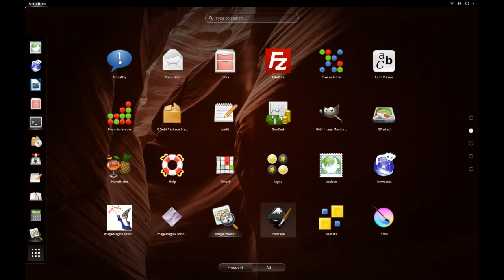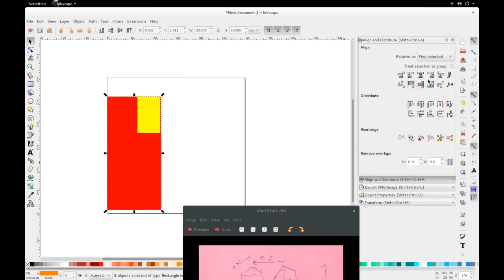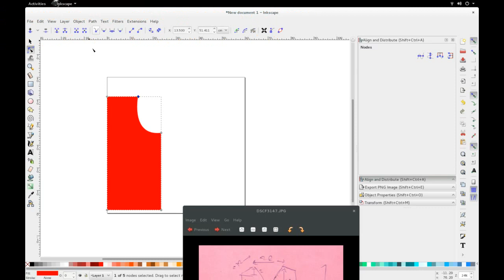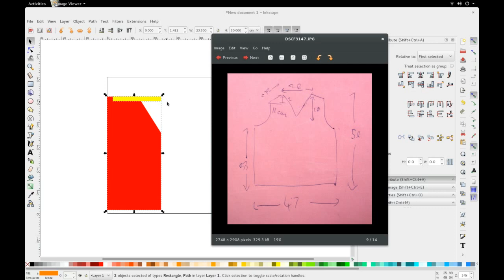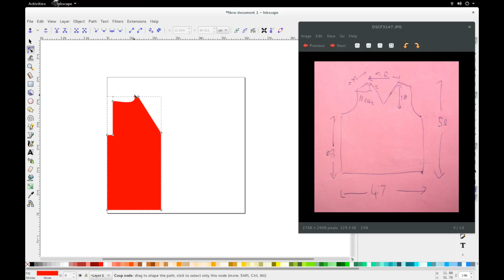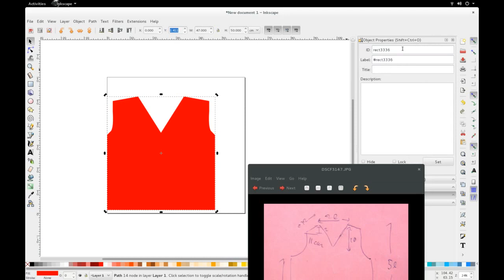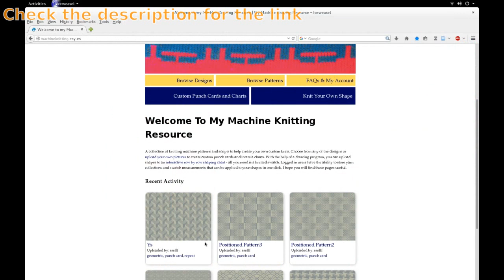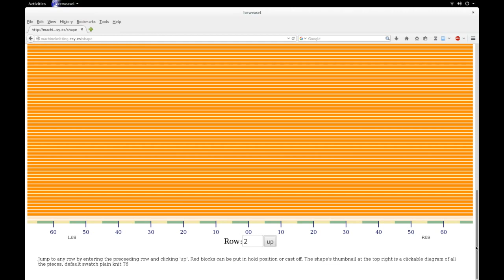Using Inkscape to Machine-knit a Pattern Piece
Inkscape is a free open-source drawing program. This video shows you step-by-step how to machine-knit shapes created in inkscape.

to create an interactive row-by-row guide for your knitting project.